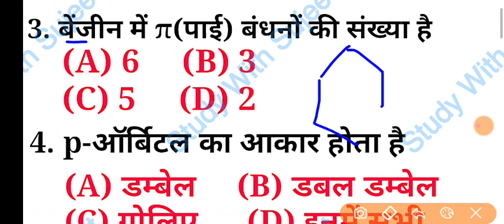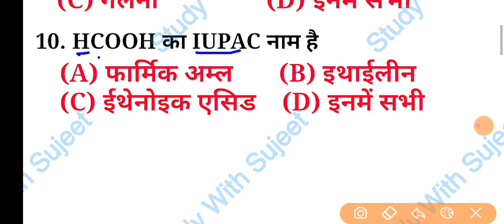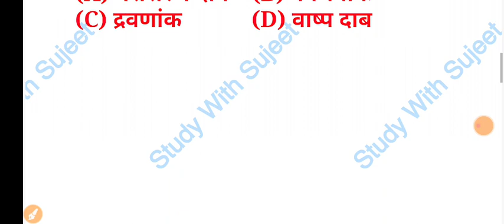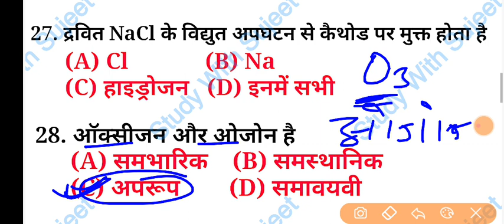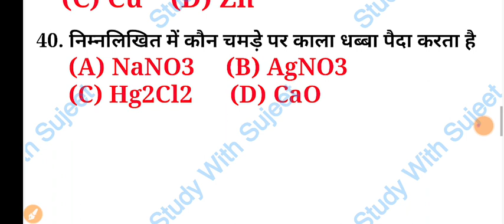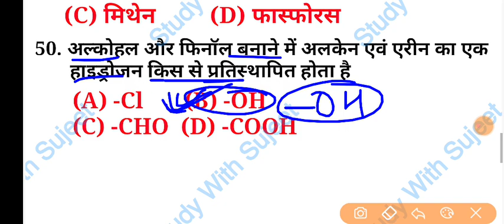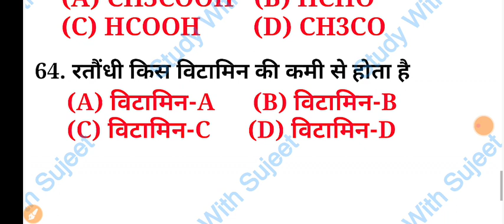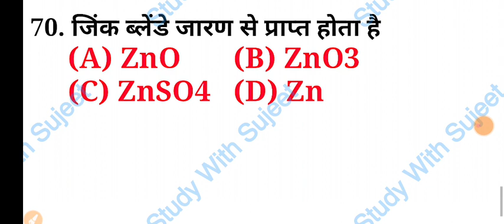Chemistry viral Question class 12th 2023 Bihar Board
टॉपर सीरीज। CHEMISTRY VVI OBJECTIVE QUESTION ANSWER CLASS 12TH

Chemistry vvi Objective Question Class 12th 2023 Bihar Board

Chemistry vvi Subjective Question Class 12th 2023 bihar board
मैराथन । Chemistry One shot vvi objective Question 2023 bseb

मैराथन।Chemistry vvi objective question 2023 Class 12th bseb

12th Chemistry Modal Paper Solution 2023 / Sujeet sir set-9

12th Chemistry vvi objective question 2023 / Sujeet sir

Class 12th Chemistry vvi objective 2023|chemistry sujeet sir

12th Chemistry इंटरनेट वाला मॉडल पेपर 2023|chemistry oneshot
12th Chemistry इंटरनेट वाला मॉडल पेपर 2023|chemistry oneshot

12th chemistry official modal paper Subjective solution 2023
12th Chemistry official Modal Paper solution 2023 | By Sujeet sir

12th chemistry vvi objective question 2023
class 12th chemistry vvi objective 2023
study with sujeet
chemistry study with sujeet
12th Chemistry ka objective Question 2023

12th chemistry official modal paper solution 2023|Sujeet sir
12th chemistry model paper 2023
vvi question 2023 12th chemistry objective
12th chemistry subjective question 2023
bihar board 12th sent up exam question 2023
12th class chemistry sent up exam objective 2023
bihar board class 12th chemistry model paper 2023
bihar board 12th chemistry model paper 2023
class 12 chemistry sentup exam bihar board 2023
bihar board 12th chemistry  vvi objective 2023
chemistry One Shot Question 2023 class 12th

मैराथन । Chemistry One shot vvi objective Question Chemistry vvi Objective Question Class 12th 2023 Bihar Board Question Class 12th 2023 Bihar Board